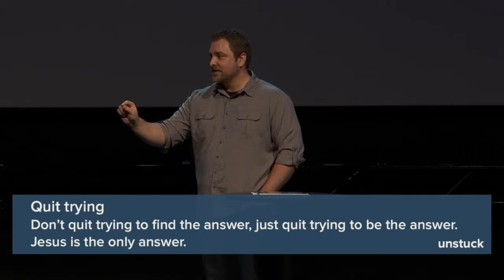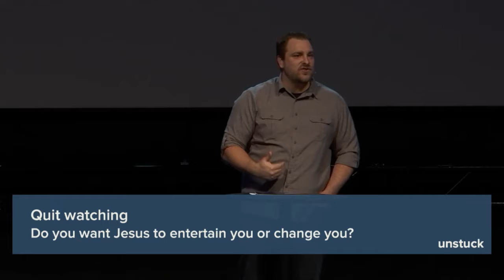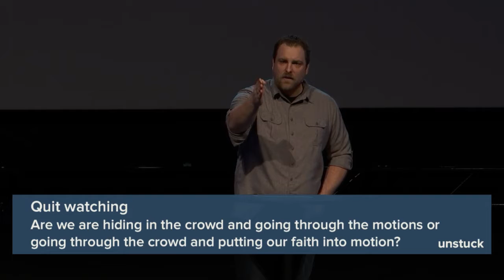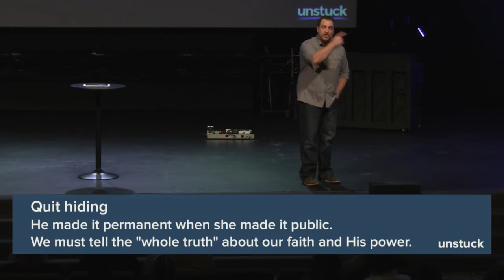Unstuck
Unstuck - Pastor Jason Starrett